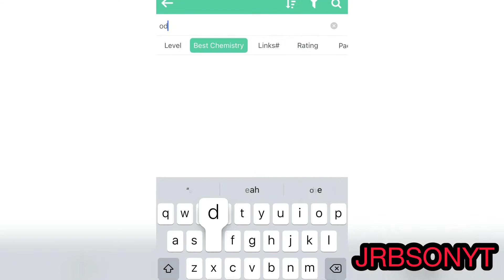INSANE 200K HYBRID SQUAD BUILDER FT (ODEGAARD, CARRASCO & HAKIMI)